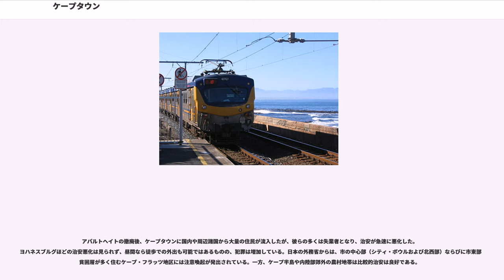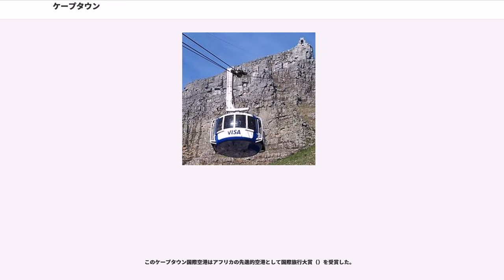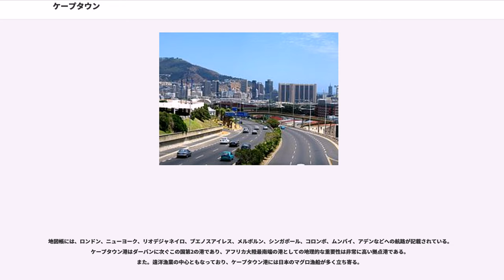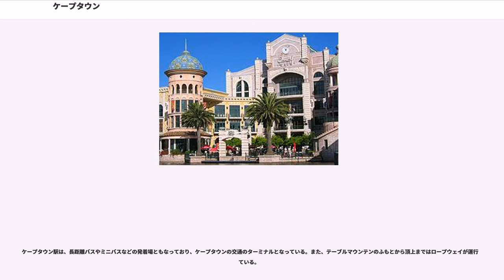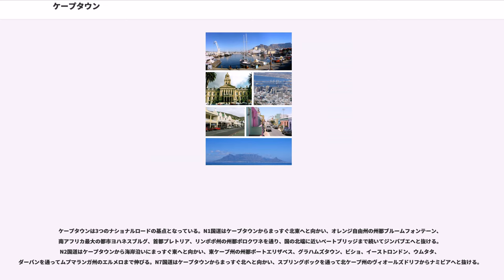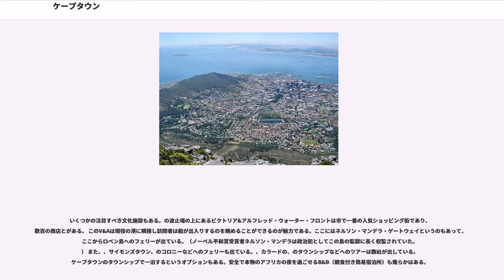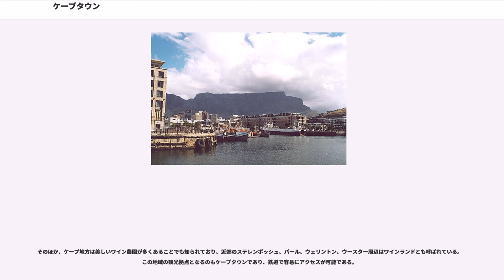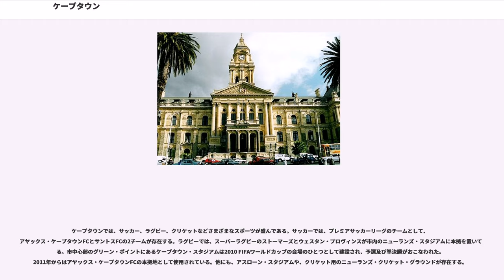ケープタウン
ケープタウン（、、）は、南アフリカ共和国西ケープ州に位置する都市（都市圏）である。立法府所在地で、同州の州都。アフリカ有数の世界都市である。

テーブル湾に面する同市はその港が有名であるとともに、世界的に有名なテーブルマウンテンや喜望峰などを含んだケープ草原()のなかにある。

ケープタウンはもともと東アフリカ・インド・東アジア貿易に携わるオランダ船の食料基地として建設されており、それはスエズ運河が1869年に建設される200年以上も前のことであった。ヤン・ファン・リーベックが1652年4月6日に到着して南アフリカで初めてのヨーロッパ植民地を設立するのであるが、ケープタウンは急速に成長してヨーロッパ初の前哨基地（キャッスル・オブ・グッドホープ）という元々の目的を超えてしまった。ヨハネスブルグやダーバンが成長するまでは南アフリカ最大の都市であったのである。南アフリカに始めて白人が入植した土地であり、のちの内陸部へのすべての開拓の起点ともなった。そのため、南アフリカの白人からは「マザー・シティー」（母なる都市）との愛称で呼ばれる。

2001年の南アフリカの国勢調査によれば、ケープタウン大都市圏は295万人の人口を持ち、 面積は2499平方キロメートルで南アフリカの他の都市よりも大きい。この結果、人口密度は比較的低くなり1平方キロメートルあたり1158人である。ケープタウンはフランスのニースやイスラエルのハイファと姉妹都市となっている。ケープタウン市内人口は2011年国勢調査によると、433,688人となっている。周辺地域と合わせた大都市圏人口は3,740,026人。

ヴァスコ・ダ・ガマが1498年に喜望峰回りの欧印航路を開発して以降、この地方は欧州と東洋とを結ぶ主要航路となっていたが、喜望峰沖は航海上の難所であるにもかかわらず、ポルトガル領のルアンダとソファラ間には補給港がなく、交通の障壁となっていた。このため、オランダの東インド会社がこの地域への補給港建設を計画し、同社に所属していたヤン・ファン・リーベックが1652年にテーブル湾南岸の、現在のケープタウン中心部に入植し、ケープタウン市を建設した。

ケープタウン周辺では熱帯原産のバントゥー系の主食作物は生育できなかったため、この地方に居住していたのは牧畜民であるコイコイ人だった。彼らは食料生産力が低いため人口が少なく戦闘力も低かったため、入植者たちにすぐに追われ、ケープタウンは安全に成長することができるようになった。この地への入植を決定した東インド会社首脳部は、この地に補給港以上のものをつくろうとは考えておらず、利益を考慮しない代わりに損害も少なくするため、できる限り放任する姿勢をとった。入植者たちの一部は自由農民となり、ケープタウン及びその周辺で農耕や牧畜を開始した。入植者は会社によって1707年までは無料で輸送され、次々とこの地に入植していった。入植者たちにはオランダ人のほか、ナントの勅令の廃止によってフランスを追われたユグノーたちもおり、彼らはケープタウン近郊に入植してワイン作りを始めた。1679年には第10代ケープ植民地総督シモン・ファン・デル・ステルが内陸部のステレンボッシュに居留地を作り、以後ケープ植民地はケープタウン市のみの植民地から面的な広がりを持つようになった。

18世紀には、ケープタウンは補給基地の枠を超えて成長を続けるようになった。ケープタウンの港には欧印航路の商船が立ちよるようになり、彼らを相手とする商人層が成長し、一部のものは富を蓄え富裕層となっていった。農民は独立自営農民として各地に巨大な農園を構え、奴隷を使用しながら大規模農業を営むようになった。この2者と商船を顧客とする職人層も出現した。農民層の一部はケープタウン市から遠くはなれた内陸部で牧畜を営むようになり、トレックボーアと呼ばれるようになったが、彼らの生産品はケープタウンで売られ、必需品もケープタウン商人が供給しており、ケープタウン経済から独立した存在ではなかった。18世紀末にはケープタウンの世帯数は1100戸に達していた。1778年には富を蓄えた都市商人と農民層がオランダ本国に代表団を送って政治的代表権と貿易の自由を要求したが、黙殺された。

1795年、フランス革命の余波を受けイギリス艦隊がケープタウンに上陸し、ケープはイギリスの占領...